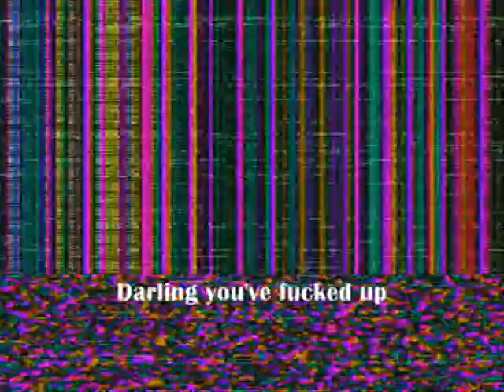chill sp 404 lofi mpc Beatz Boutique//crystal blu